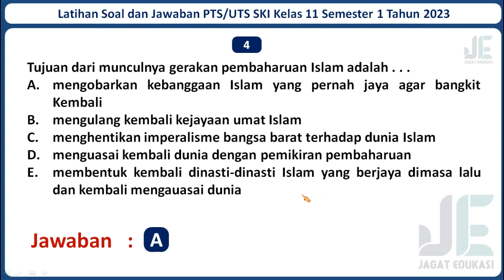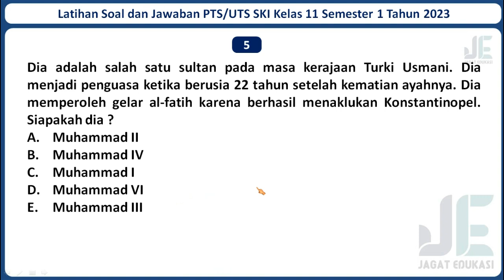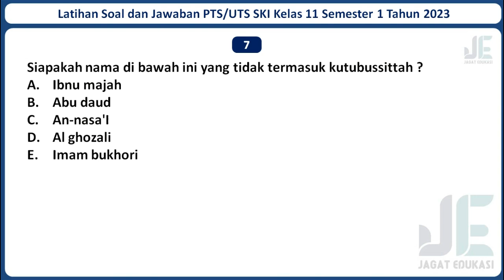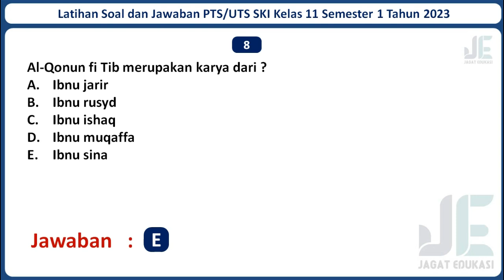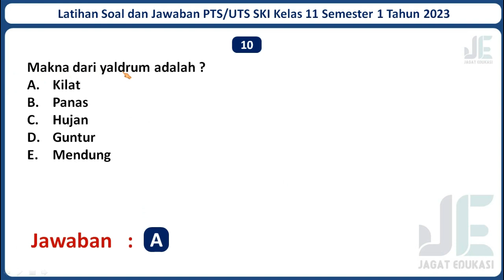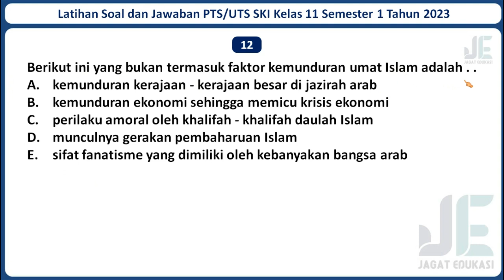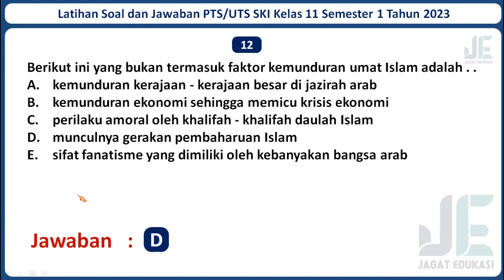Latihan Soal PTS/UTS SKI Kelas 11 Semester 1 Tahun 2023 Beserta Kunci Jawabannya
Selamat datang di channel Jagat Edukasi. Pada kali ini Jagat Edukasi akan membagikan video pembelajaran yaitu Latihan Soal UTS/PTS/STS SKI Kelas 11 Semester 1 Tahun 2023 Beserta Kunci Jawabannya. Semoga Soal dalam video ini dapat membantu kamu untuk menjawab Soal PTS/UTS/STS SKI Kelas 11 Semester 1 Tahun 2023. Untuk Lebih lanjutnya mari simak video ini. Semoga video ini bermanfaat.

Jika adek-adek butuh latihan Soal PTS/UTS mata pelajaran lainnya, Admin sudah menyediakan. Berikut Adalah Link Latihan Soal PTS/UTS Kelas 11 SMA/MA Seluruh Mata Pelajaran Beserta Jawabannya Tahun 2023 :